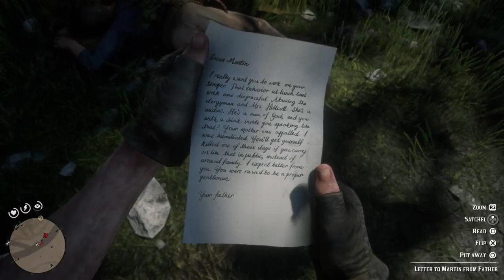Surviving Red Dead Redemption 2 Part 75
We find a new home only for things to get worse -- Watch live